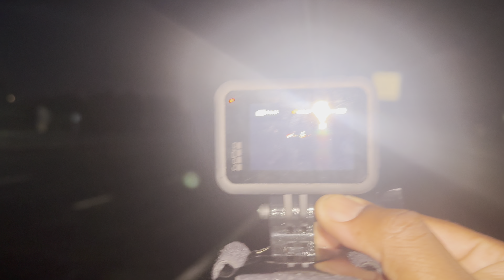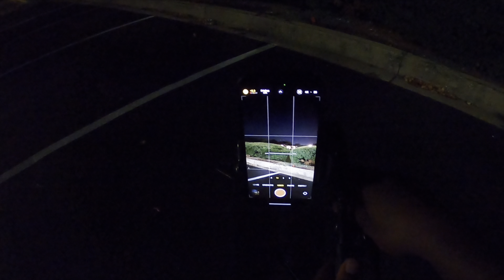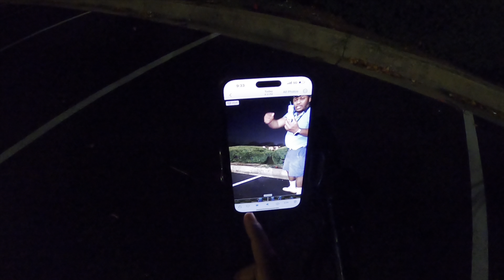Happy July 4Th 🎆 🧨